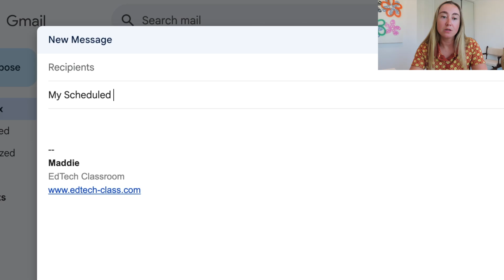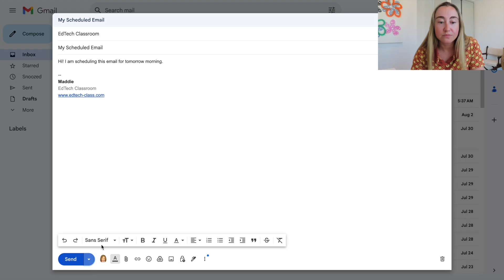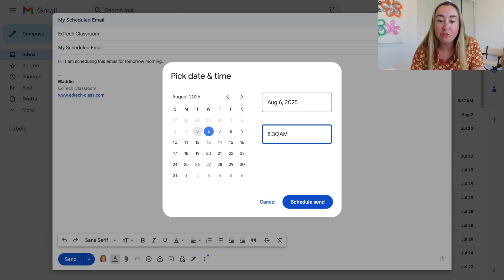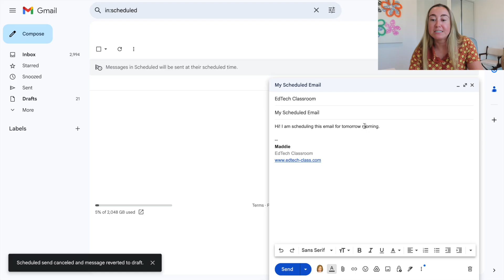How to Schedule Send an Email in Gmail | Delay Send an Email in Gmail | Teacher Tech Tips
SD Card
Podcast Mic